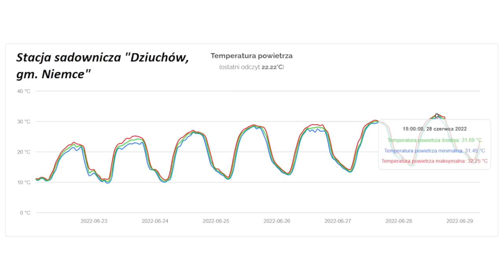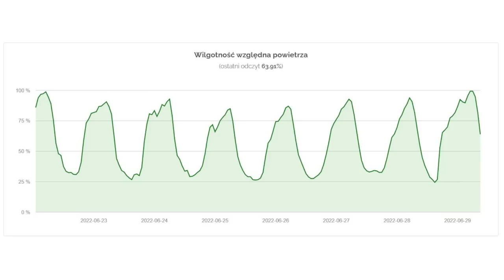Komunikat sadowniczy PROCAM 12 z 29.06.2022